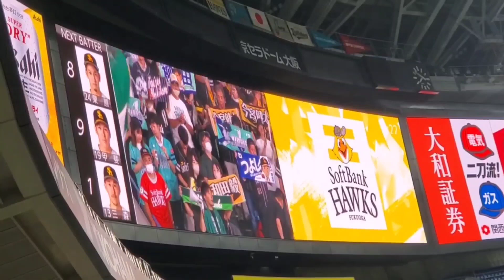20230817 ▲ 阿部翔太 登板時の登場曲【｢Our core｣／HAND DRIP】 7回表 ｵﾘｯｸｽ･ﾊﾞﾌｧﾛｰｽﾞ@京ｾﾗﾄﾞｰﾑ大阪･ﾚﾌﾄ外野下段 Bs夏の陣2023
【｢Our core｣／HAND DRIP】